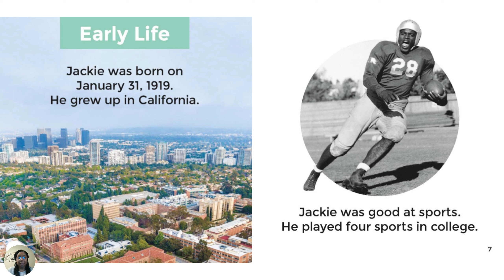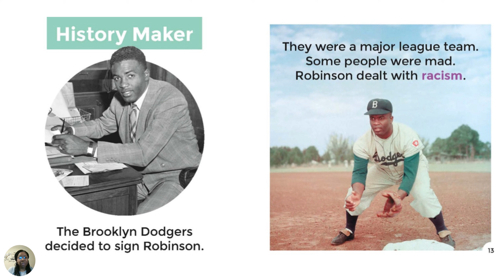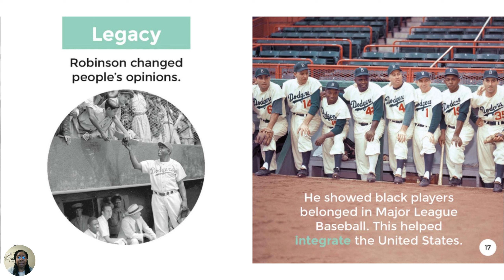Read Aloud "Jackie Robinson"